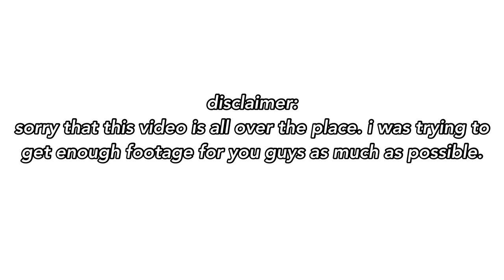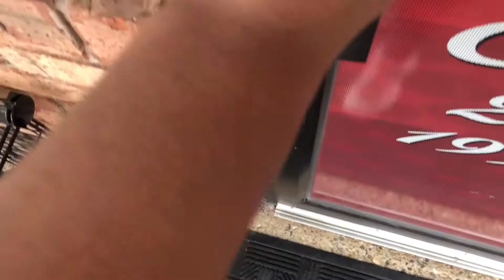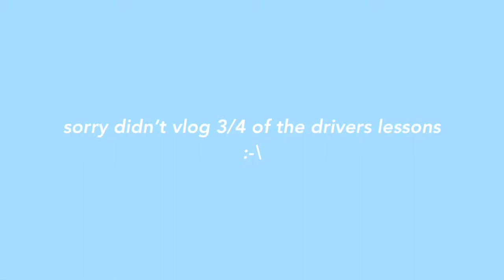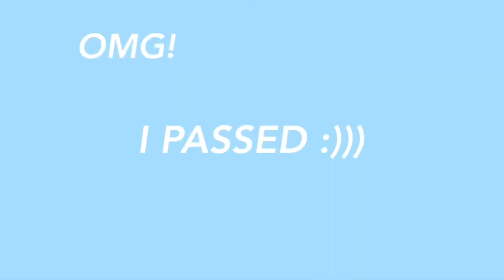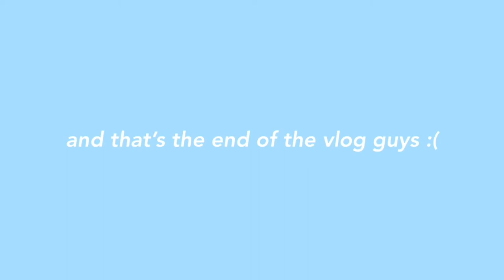getting my drivers license!! *FINALLY* (vlog)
HI GUYS! I GOT MY LICENSE!!! In this video, I will be FINALLY getting my drivers license @ 20 years old. This might literally be my FAVORITE vlog I have ever made EVER! I hope you guys enjoy it. 🤍ヅ

❥ (let me know what videos y’all will like to see on my channel in the comments below ☻)

✰ s o c i a l s:
- tik-tok: @obreyonbrown
- depop: @obreyonbrown
- business page: @obuaesthetics (coming soon;)

✰ editing apps/camera i use:
- iMovie
- Vllo

➳ sub count: 309 lovely butterflies 🦋💘 (ILY GUYS SM)